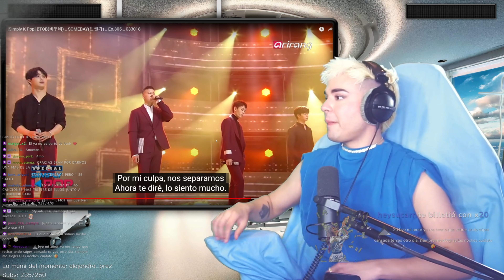BTOB - SOMEDAY | Bran Reacciona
No te pierdas las reacciones en vivo todos los jueves